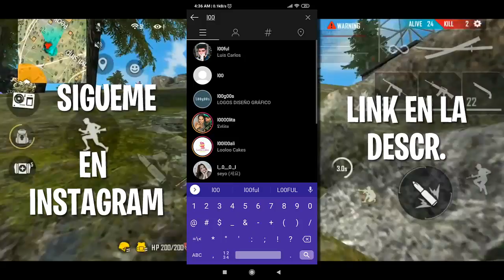💎GENERADOR de DIAMANTES (AGOSTO 2020) CONSIGUE DIAMANTES para FREE FIRE TOTALMENTE **GRATIS** 💎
ESPERO TE HAYÁ GUSTADO ESTE VIDEO DE: 💎GENERADOR de DIAMANTES (AGOSTO 2020) CONSIGUE DIAMANTES para FREE FIRE TOTALMENTE **GRATIS** 💎